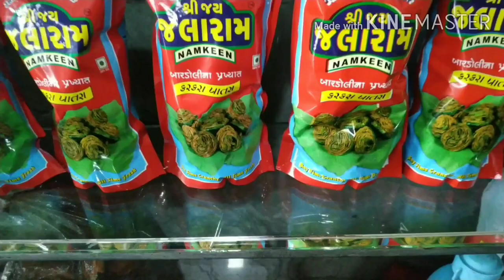Surat to Songadh explore Songadh kilo